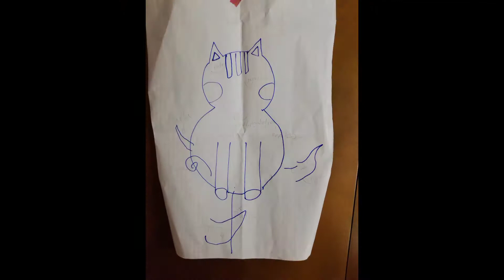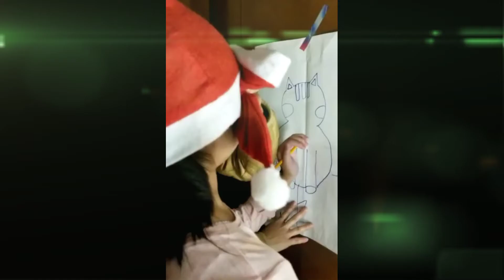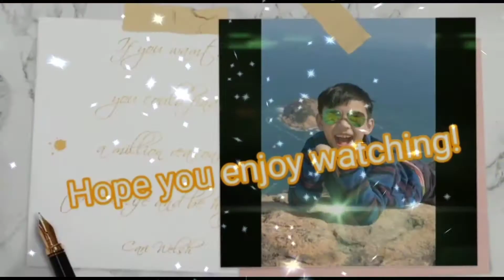Rosedale Hotel Christmas Party